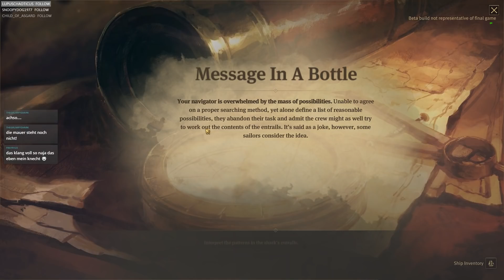Die Südinsel Expedition! Fluffy Town blüht auf. | Anno 1800 - [Stream] [Deutsch] [60fps]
Die Beta von Anno 1800 ist da und ich ergründe mit euch gemeinsam auf Twitch alles was Anno zu bieten hat. Start bei 01:30. :)
LG Andre
Livestreams jetzt auch auf Twitch:
» Amazon «
Amazon Prime Test Mitgliedschaft:
Amazon Audible Hörbücher
Amazon Musik Unlimited